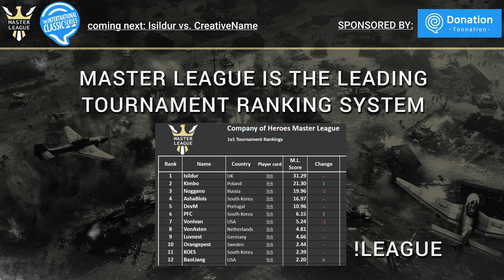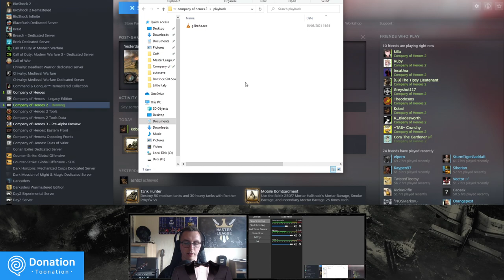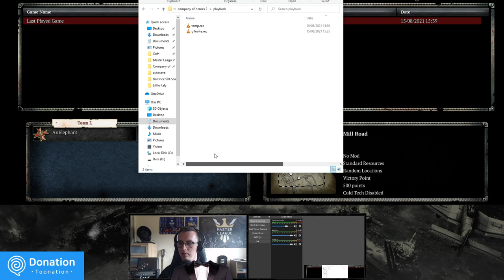International Classic Quarter Final: Isildur vs. CreativeName with special guest co caster.